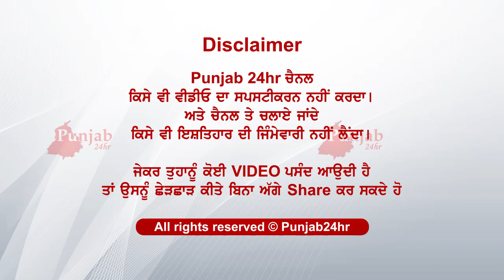ਕੱਟ ਕੇ ਬੋਰੀ ਚ ਬੰਦ ਕਰਤੀ ਮੁੰਡੇ ਦੀ ਲਾਸ਼